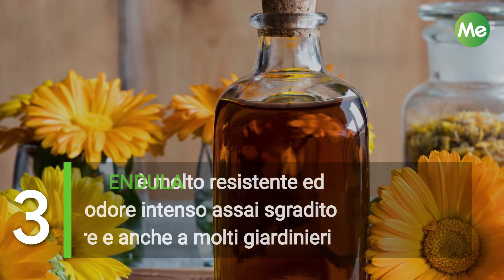Queste 5 piante facili da coltivare vi terranno lontani dalle zanzare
l problema delle zanzare nella stagione estiva è per alcuni una faccenda molto seria, da affrontare con meticolosa attenzione e magari con una buona strategia ben pianificata